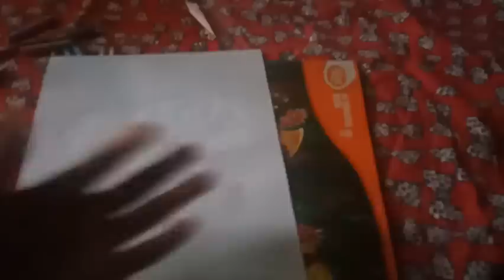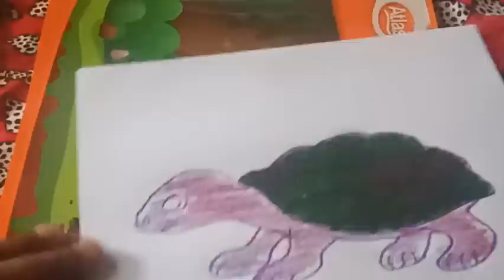How to draw the tortoise in simly way in sinhala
Today art video draw the tortoise in simly way